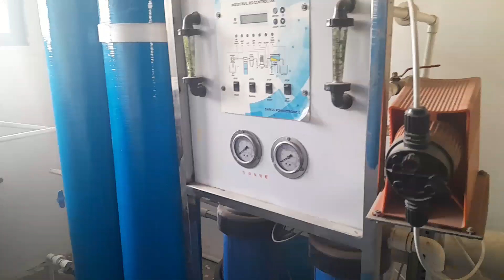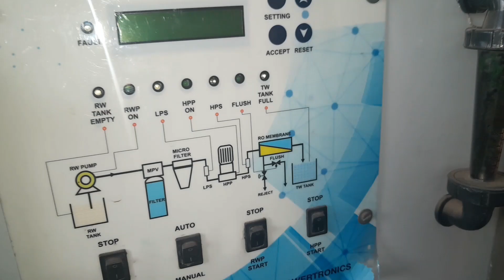Happy Time.😃 Day 1 pune 😃 Alaiza I miss you 😔